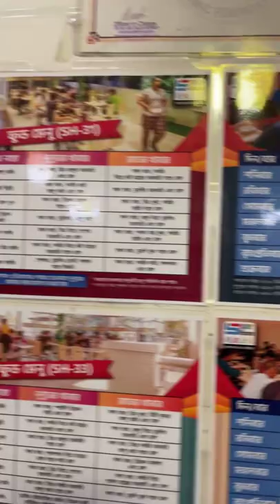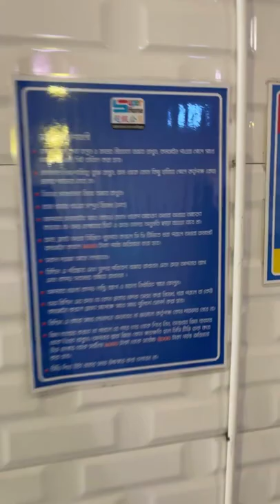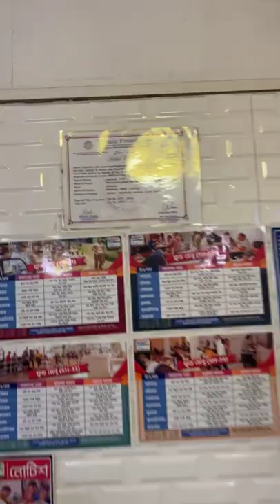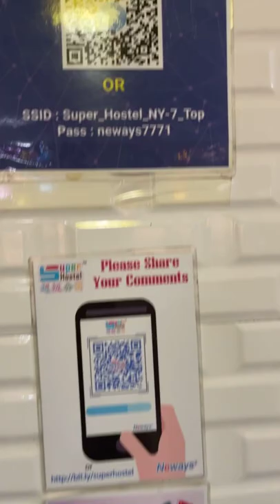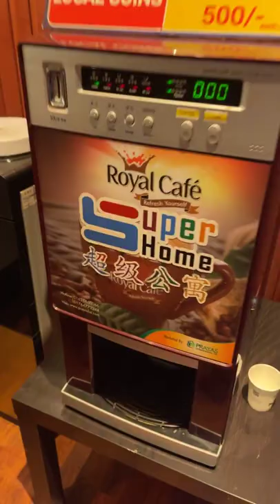দুইটা গরু মেম্বারদের জন্য । Super Home Badda Branch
1 Day Package- 799 Tk. ( No extra fee needed)
3 Days Package-1,999 Tk. ( No extra fee needed)
7 Days Package- 3,999 Tk. ( No extra fee needed)
15 Days Package- 5,999 Tk. ( No extra fee needed)

1 Day Package- 999 Tk. ( No extra fee needed)
3 Days Package-2,499 Tk. ( No extra fee needed)
7 Days Package- 4,999 Tk. ( No extra fee needed)
15 Days Package- 6,999 Tk. ( No extra fee needed)

1 Day Package- 1,299 Tk. ( No extra fee needed)
3 Days Package- 2,999 Tk. ( No extra fee needed)
7 Days Package- 5,999 Tk. ( No extra fee needed)
15 Days Package- 7,999 Tk. ( No extra fee needed)